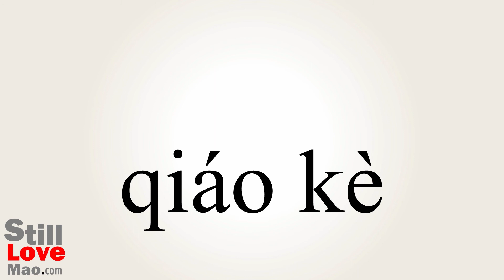How to Say Jock in Chinese